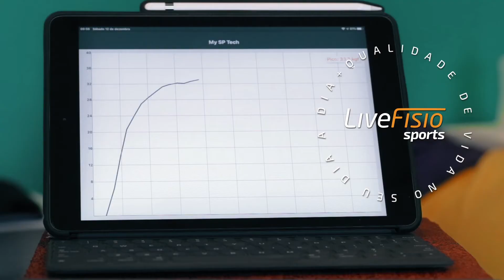Live Fisio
Vídeo institucional realizado para a Live Fisio, um centro de saúde multidisciplinar localizado em Jundiaí. Job produzido pela TVJ Vídeos em parceria com William F. de Castro.